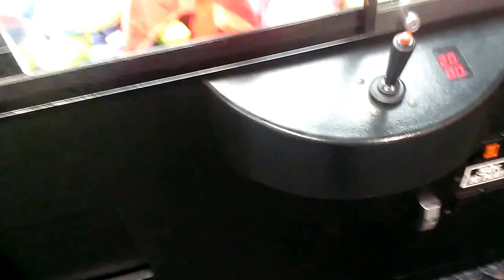(SUGAR LOAF) TOY SHOPPE CLAW MACHINE@RYANS ANOTHER WIN BY KNOCK IN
TODAY I HEAD OVER TO MY LOCAL RYANS RESTAURANT TO FACE THE TOY SHOPPE CLAW MACHINE HERE I JUAT SHOW HOW TO KNOCK THINGS IN THE HOLE WITH A WEAK CLAW